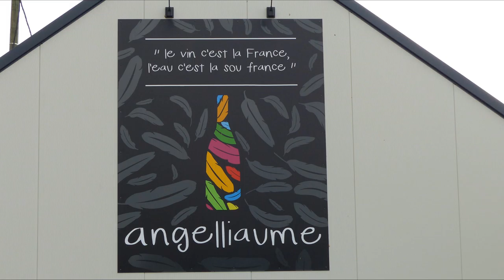Angelliaume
Sortie avec "Die Runde" en septembre 2015. Le nouveau propriétaire du Domaine Angelliaume, Denis, et sa femme, Regina, nous ont invités pour une dégustation chez eux.